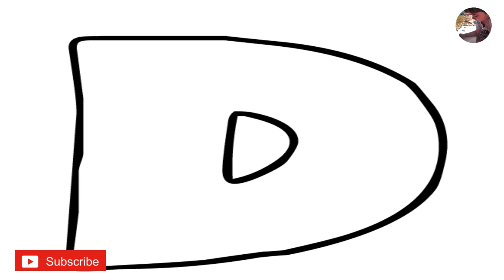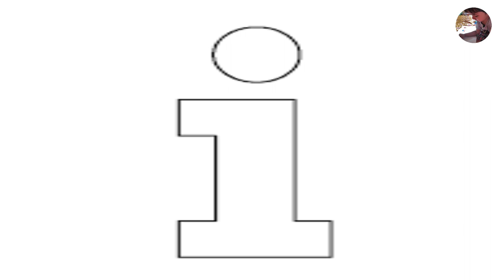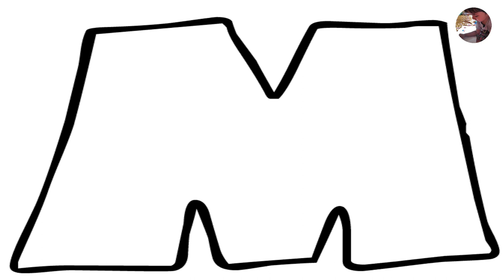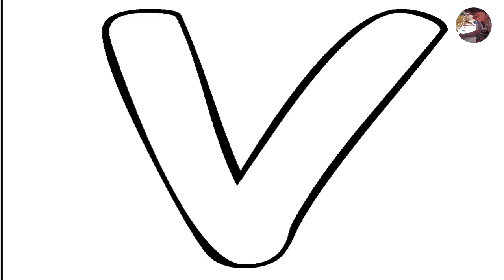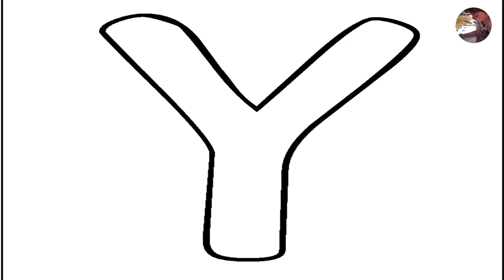The ABC Song | abcdefghijklmnopqrstuvwxyz | Learn Alphabet A-Z in 4 Pronunciation for Kids,Toddlers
Learn ABCD alphabet with four countries pronunciation such as US English, UK English, Australian English, and Indian English for kids and toddlers.
ABC Song | Dancing Alphabets | ABC for Children | Learn Alphabets with song | Activities for kids at home.